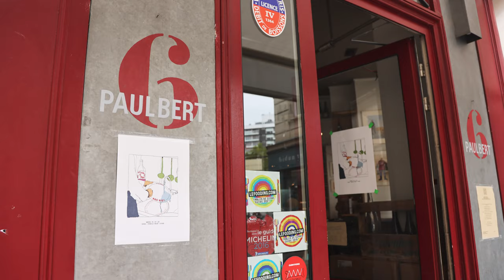phamily First presents : HA'S DAC BIET at BISTROT PAUL BERT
phamily First presents : HA'S DAC BIET
21-30 July Lunch & dinner at 6 Paul Bert